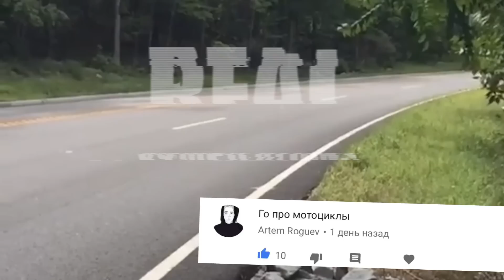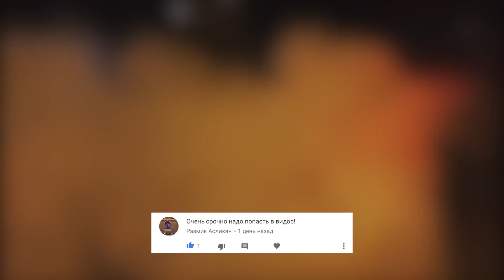САМЫЕ ДИКИЕ ВЫХОДКИ НА МОТОЦИКЛАХ